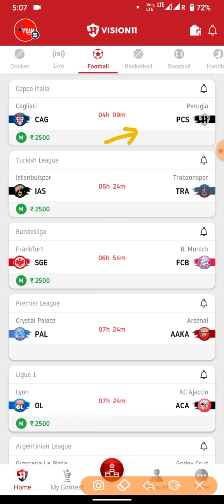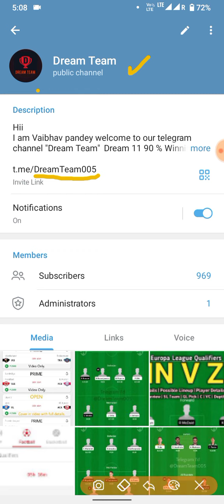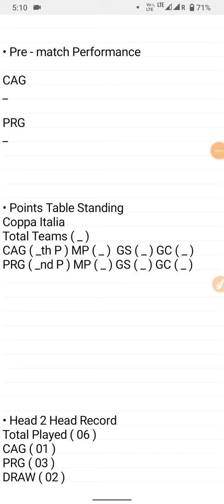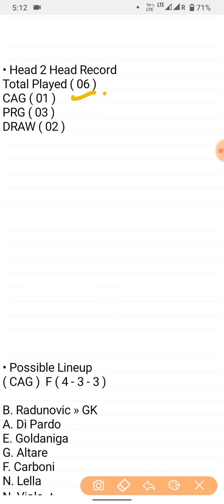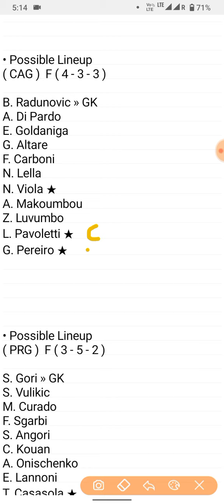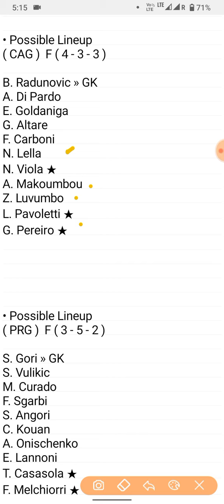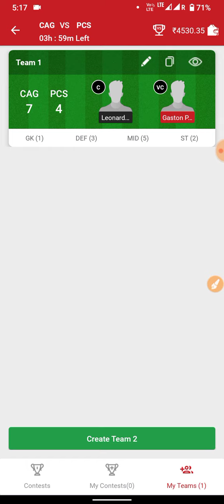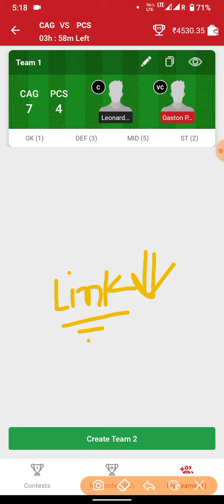Cagliari vs Perugia Team | CAG vs PRG Fantasy Prediction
Cagliari vs Perugia Team | CAG vs PRG Fantasy Prediction | CAG vs PRG Prediction | Coppa Italia

1) CAG vs PRG Match Details
2) CAG vs PRG Possible Lineup
3) CAG vs PRG Match Preview
4) CAG vs PRG Depth Analysis
5) CAG vs PRG Key Pick

The Soccer FAM do not promote any gambling app and not liable for any profit or lose which may arrise from this app.

Vision 11 is a game of "skill".  The relevant law in India is absolutely clear that, unlike games of 'chance" , games which subScontially require a player to apply his skill are absolutely legal .

All games hosted by Vision 11 are carefully designed and the jurisdiction of prize winners is Scoictly monitored to ensure legal compliance with relevant laws curHur tly in force in India.

If you are accessing this site from Andhra Pradesh, Assam, Orissa, Telengana, Sikkim or Nagaland, we hope you enjoy our prectice contest. However the law in these THU Scotes is unclear on playing games of skill for cash prizes.

You are therefore prohibited from playing cash contest on Vision 11 from any of these THU Scotes.